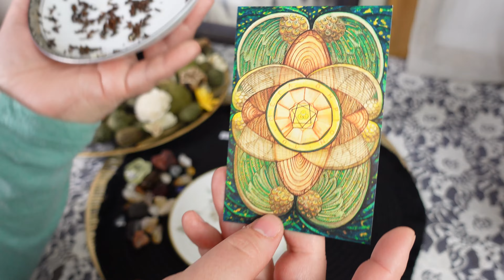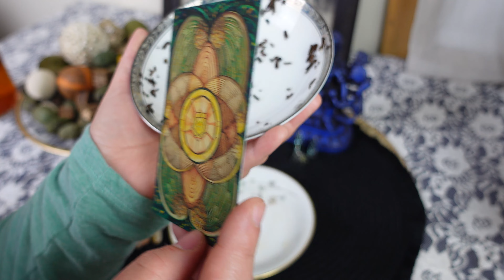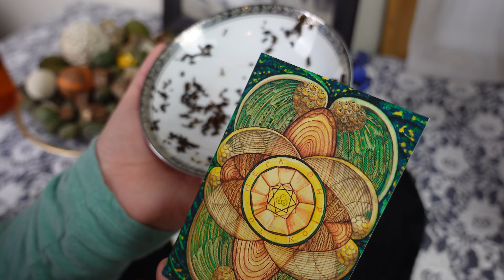AQUARIUS: taking your potential to the next level! // tea leaf reading horoscope \\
Personal readings

ULA